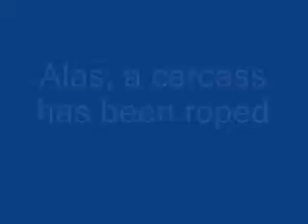A Rusted Out Car Recovered at Stoddard Valley Clean Up ~ 2005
Stoddard Valley Clean Up
Carcass of a rusted out car out for it's last spectacular ride